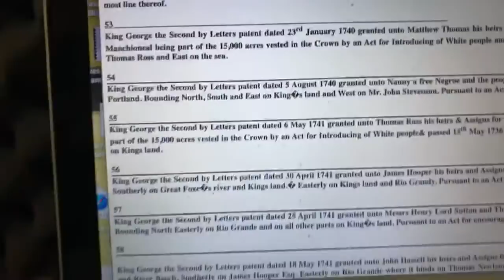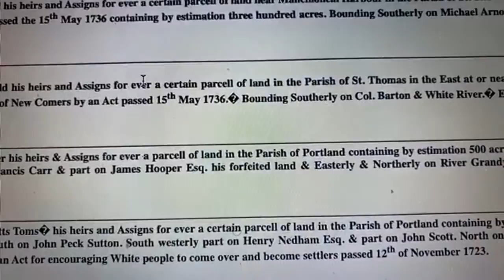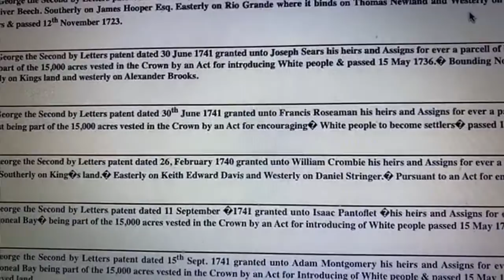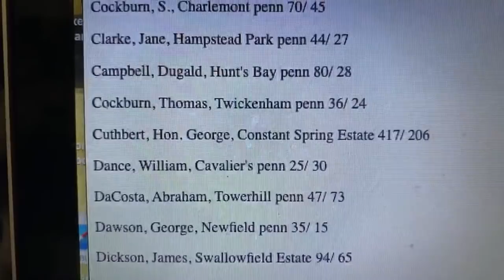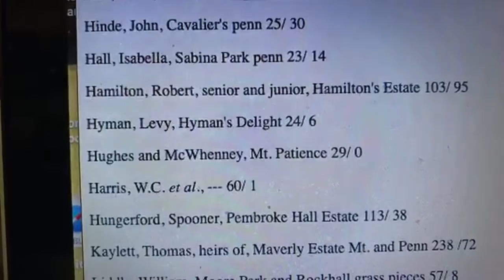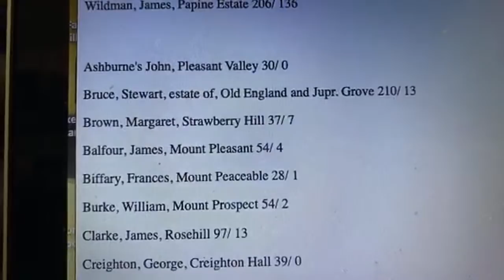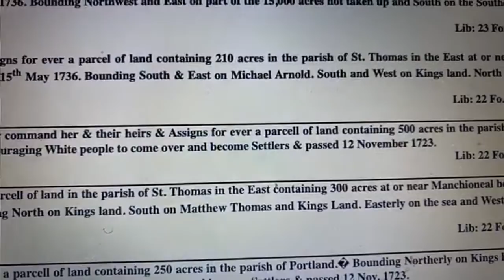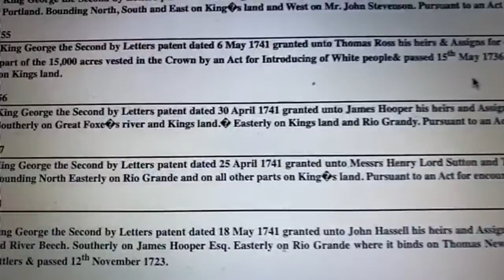Proof- that King George 2nd granted Nanny a free Negro & her people 500 acres of land in Portland.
Proof that King George 2nd granted  Nanny a free Negro 500 acres of land in Portland

King George the Second by Letters patent dated 5 August 1740 granted unto Nanny a free Negroe and the people under command her & their heirs & Assigns for ever a parcell of land containing 500 acres in the parish of Portland. Bounding North, South and East on King s land and West on Mr. John Stevenson. Pursuant to an Act for encouraging White people to come over and become Settlers & passed 12 November 1723.

2.
Assessment of Slaves, Cattle and Wheels

Slaves 6500

Cattle 600

Wheels of Chaises 668

4 Wheel Carriages 120

 The inhabitants of the City not being compelled to give in, it is generally supposed Taxes are not paid for more than one half of the number of Slaves it contains, which may therefore be estimated at 13,000, and cattle 1000.

these same slave owners names trace back to us in our island
if you dig deep some of those same slave owners ,u going to frighten to find out that they are some of our great great great great grand parents
they got a lot of female slaves pregnant and have a lot of kids for them
like wise the female slave owners and their daughters get pregnant for a lot of those male slaves  as well.
that's why our skin got so light out,  a lot of us  are mix race
they way how Jamaica set up
tracing our roots , will  not only lead us back to Africa but also to UK and Europe
just straight facts